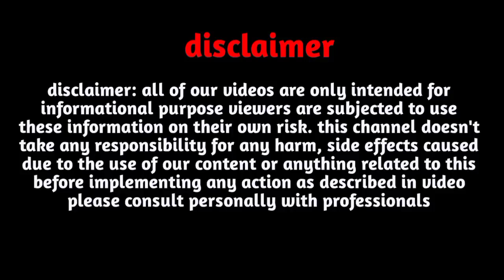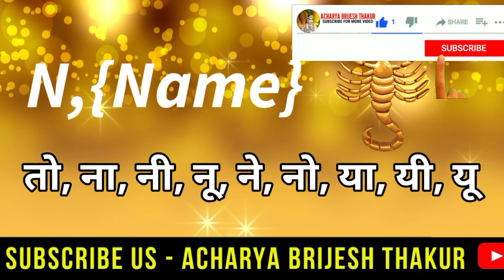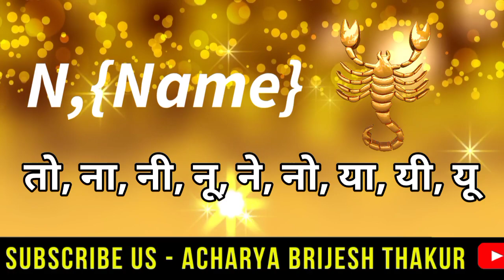R,नाम वाले|R Name January to July 2024|Tula Rashi January to July 2024|तुला राशिफल 2024|Libra 2024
R,नाम वाले|R Name January to July 2024|Tula Rashi January to July 2024|तुला राशिफल 2024|Tula Rashifal2024 in Hindi|Libra 2024

Follow us-